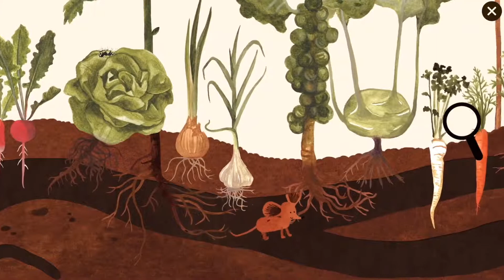LITTLE MOUSE ENCYCLOPEDIA - Game Trailer (iOS Android)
An interactive encyclopedia for kids and their parents.